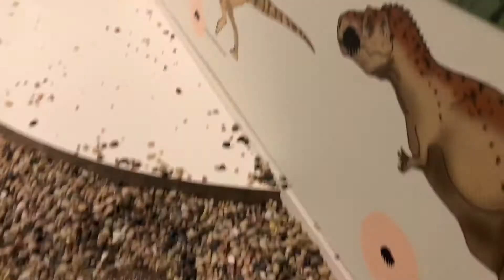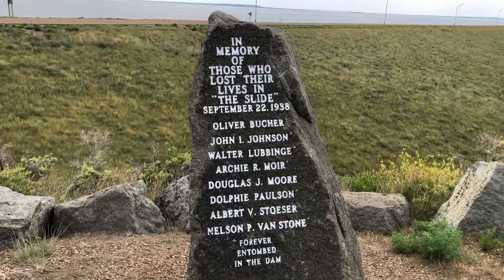Fun day at Ft.Peck lake!!!!